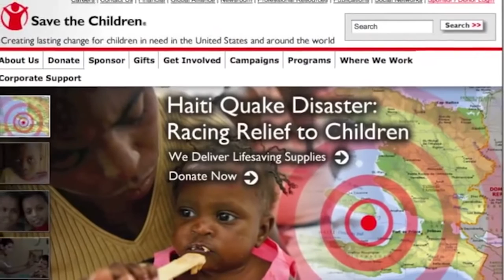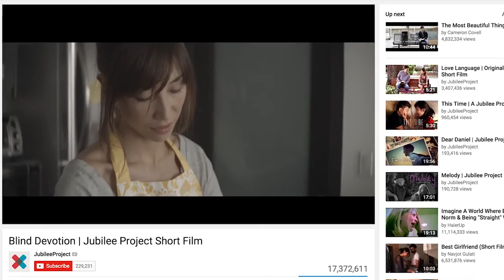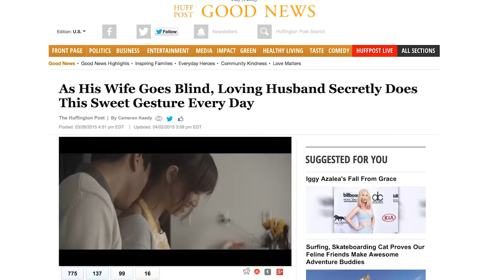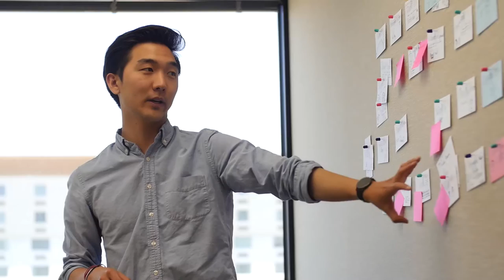Creating Jubilee Media: Jason Y. Lee Documentary | Zachary Fu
Find out how Jason Y. Lee went from being a businessman on Wall Street to a full-time YouTuber.

Assistant Camera: Mike Czach